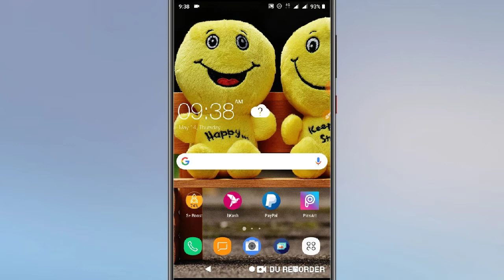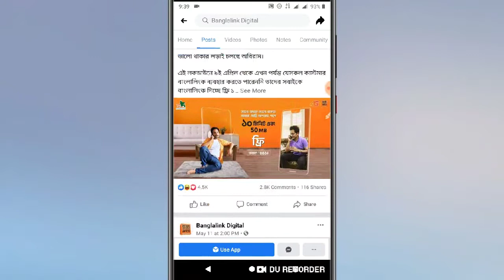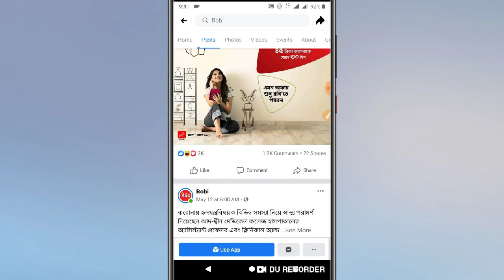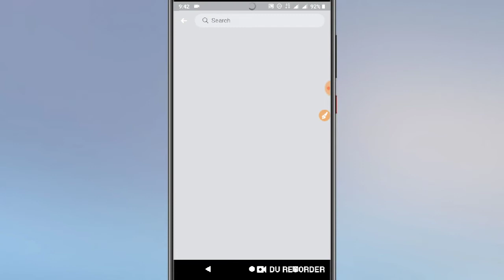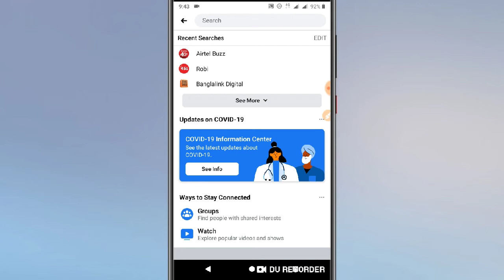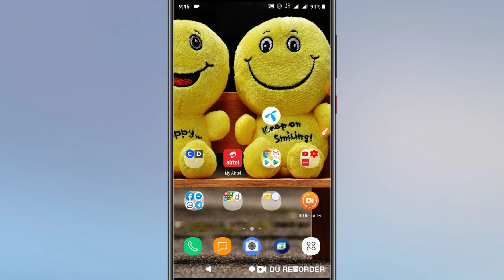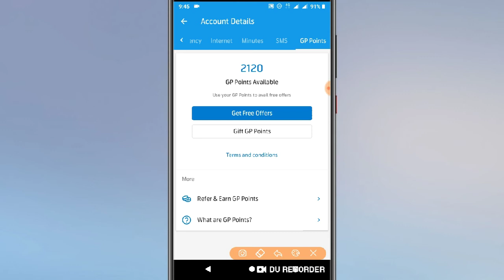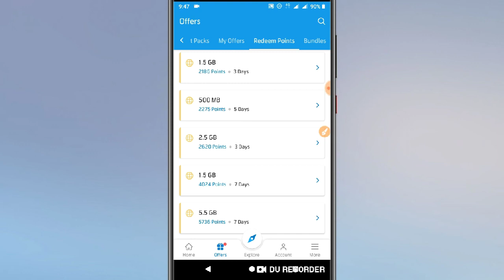All Sim Free Internet Offer 2020 || Free MB Offer 2020 || Technical Sayeed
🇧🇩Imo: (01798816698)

Related Keyword.